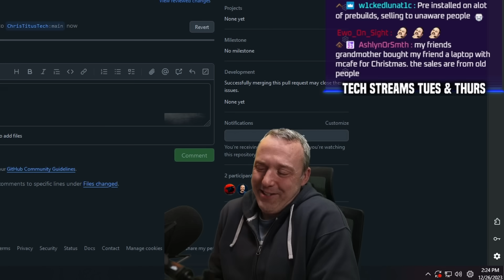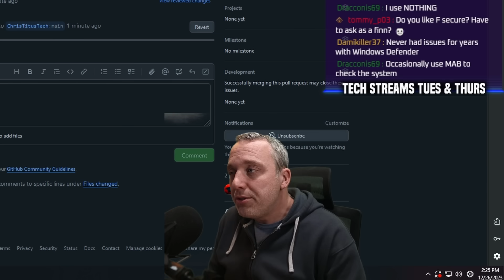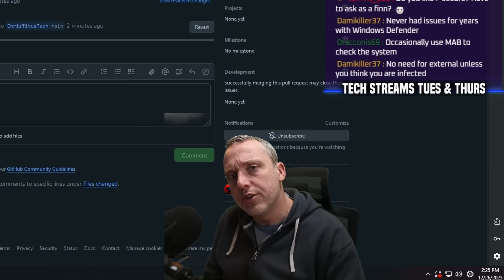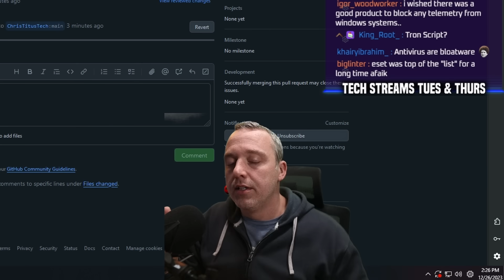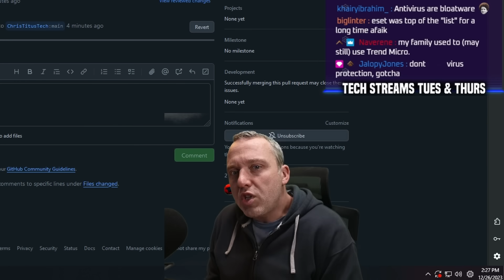Bad AntiVirus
Lets go over all the terrible antivirus and security products. .